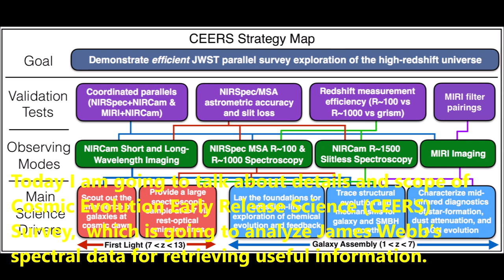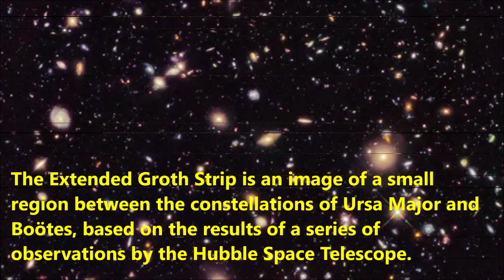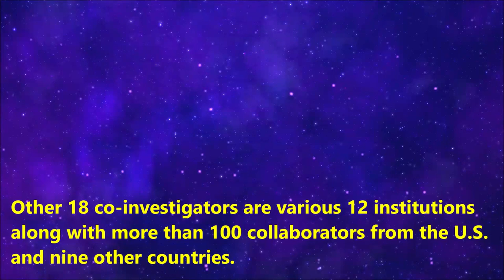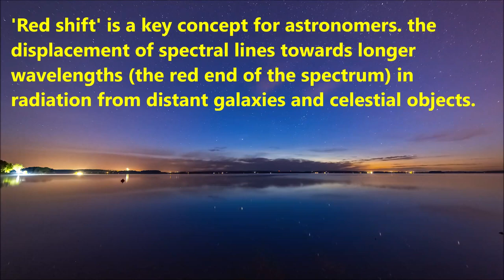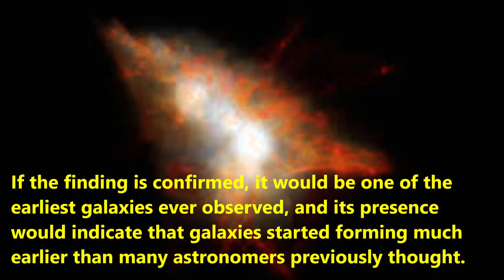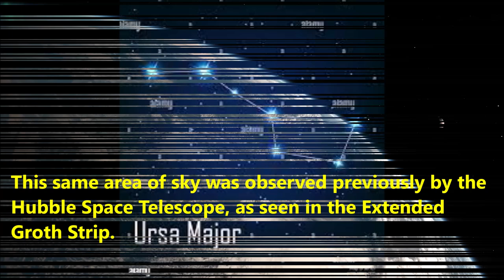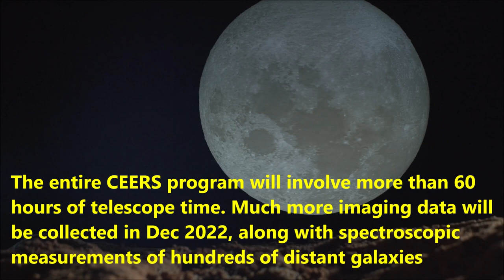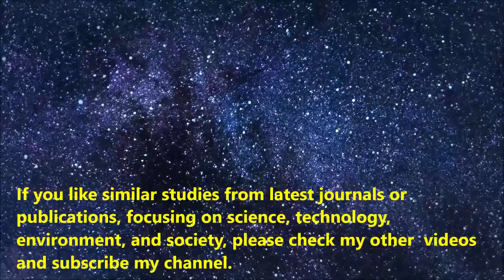New Discovery! James Webb Telescope Discovers Ancient Galaxies Maisie's galaxy: NASA's CEERS survey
Nasa James Webb Space Telescope spots one of the oldest galaxies ever seen-Cosmic Evolution Early Release Science Survey revealed The universe's oldest and farthest 'dark matter'-Malayalam science talk. Malayalam explanation
New Discovery! James Webb Telescope Discovers Ancient Galaxies
Incredible! James Webb Telescope Spots Ancient Galaxy
Hubble telescope Discovers Oldest Galaxy in Universe!
മിസ്റ്റർ സീറോ വാട്ടർ ഒരു മലയാളം സയൻസ് ചാനലാണ്. ഏറ്റവും പുതിയ ജേണൽ ലേഖനങ്ങളെ അടിസ്ഥാനമാക്കി ശാസ്ത്രം, സാങ്കേതികവിദ്യ, പരിസ്ഥിതി, സമൂഹം എന്നിവയിൽ നിന്നുള്ള ഏറ്റവും പുതിയ ഗവേഷണങ്ങളുടെ മലയാളം വിശദീകരണം ഇത് നൽകുന്നു. മികച്ച മലയാളം സയൻസ് ചാനൽ, ബഹിരാകാശ ചാനൽ അല്ലെങ്കിൽ വിദ്യാഭ്യാസ ചാനലുകളിൽ ഒന്നായി ഇതിനെ കണക്കാക്കാം.
Mr Zero Water is a malayalam science channel . It gives malayalam explanation of latest researches  from science, technology, environement and society based on latest journal articles. This can be counted as one of the best malayalam science channel, space channel, or  educational channel. or malayalam facts channel or malayalam GK channel or malayalam general knowdleged channel
New images from NASA's James Webb Space Telescope show what may be among the earliest galaxies ever observed. The images were taken from the Cosmic Evolution Early Release Science Survey (CEERS). NASA’s James Webb Space Telescope is a partnership with ESA (European Space Agency) and CSA (Canadian Space Agency).
Two new images from NASA’s James Webb Space Telescope show what may be among the earliest galaxies ever observed. Both images include objects from more than 13 billion years ago, and one offers a much wider field of view than Webb’s First Deep Field image, which was released amid great fanfare July 12. The images represent some of the first out of a major collaboration of astronomers and other academic researchers teaming with NASA and global partners to uncover new insights about the universe.  These images are part of the Cosmic Evolution Early Release Science (CEERS) survey, which consists of images of 10 different patches of sky by JWST's Near-Infrared Camera (NIRCam). JWST's Near-Infrared Spectrograph (NIRSpec) joins in observations of six of those patches, while the space telescope's Mid-Infrared Instrument (MIRI) studies four.
The team has identified one particularly exciting object—dubbed Maisie’s galaxy in honor of project head Steven Finkelstein’s daughthaer—that they estimate is being observed as it was just 290 million years after the Big Bang (astronomers refer to this as a redshift of z=14).
 The images, which took about 24 hours to collect, are from a patch of sky near the handle of the Big Dipper, a constellation formally named Ursa Major. This same area of sky was observed previously by the Hubble Space Telescope, as seen in the Extended Groth Strip.
Reference: Steven L. Finkelstein et al. A Long Time Ago in a Galaxy Far, Far Away: A Candidate z ~ 14 Galaxy in Early JWST CEERS Imaging.
oldest galaxy malayalam
facts mojo
af world
akhil nrd
unboxing dude
malayalam facts
earth malayalam
universe malayalam
malayalam science videos
malayalam fact science
malayalam space videos
malayalam space video
universe in malayalam
malayalam space channel
space facts malayalam
sixth sense malayalam
47 arena space
aliens malayalam
yadav moko
shorts malayalam
james webb malayalam
mystery facts malayalam
malayalam facts shorts
sun malayalam
science channel in malayalam
malayalam science video
james webb space telescope
milky way malayalam
facts shorts malayalam maisie’s galaxy
guardians of the galaxy 2 extended groth strip
hubble space telescope
ceers jwst
most distant galaxy
james webb news
proxima centauri b
james webb 2022
james webb
oldest galaxy
james webb image
jwst first images
james webb images
webb
jwst updates
jwst
space telescope
james webb telescope
elon musk
tesla
nasa
james webb
spacex
what if
jwst
big bang
black hole
theory of everything
webb telescope

space documentary
astronomy
hubble telescope
outer space
james webb images
telescope
james webb telescope images
alien life
jwst launch
jwst live
jwst update
james webb space telescope black holes
james webb space telescope news
jwst black holes
black hole theory
stephen hawking james webb
elon musk jwst
stephen hawking black holes
bloomberg quicktake by bloomberg
quicktake originals
james webb big bang
latest images by james webb space telescope
james webb tracker